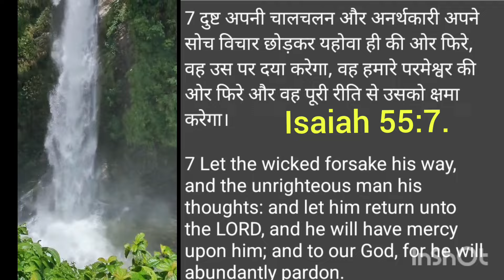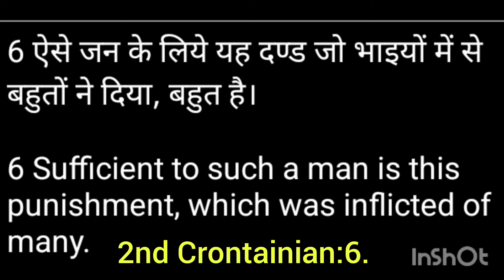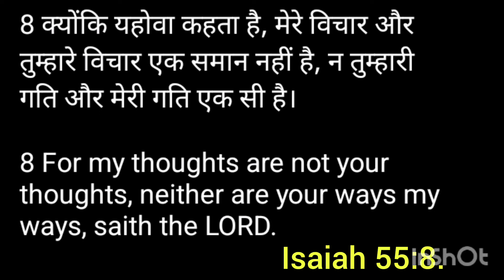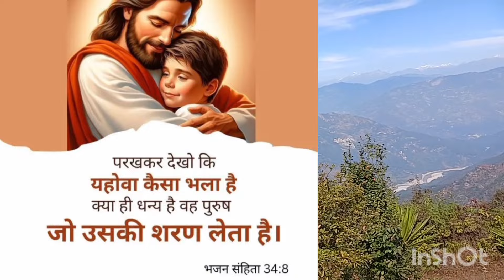Galo Ishor Doyi Nitom-4 by Karbi Riram Doye